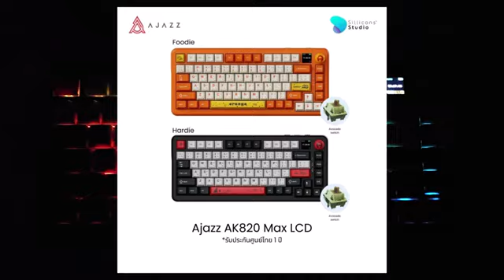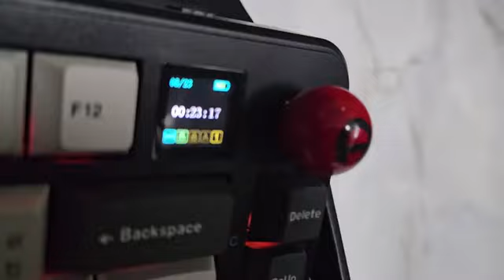Unbox คีย์บอร์ด AJAZZ AK AK820 Max สีHardie มาพร้อมจอ LCD เท่ๆ คลูๆ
AJAZZ AK820Max LCD Tri-Mod Gasket Mechanical Keyboard

FEATURE
GASKET STRUCTURE
Cherry Profile
ENIG FR4
WIN/MAC COMPATIBLE
FULL HOTSWAPPABLE
FULL ANTI-GHOST

ขอขอบคุณรีวิวดีๆจากช่องช่อง JOETHz  🙏